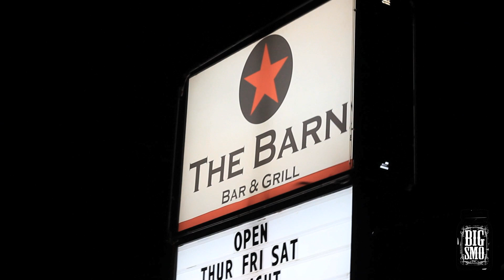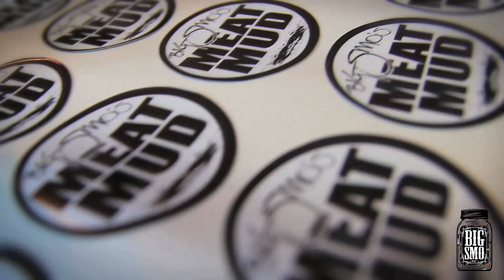Big Smo - Kuntry Livin - Ep. 6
Follow your favorite Kuntry Boy as he travels through Texas with the crew..